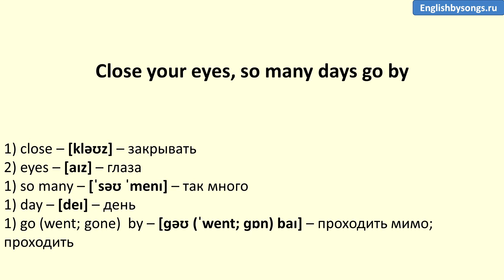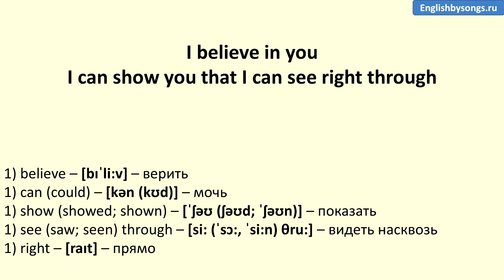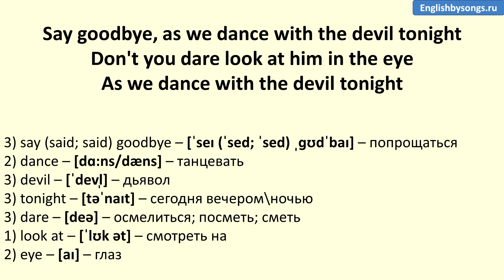Breaking Benjamin - Dance With the Devil (текст, перевод и транскрипция слов)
Текст и транскрипция песни.